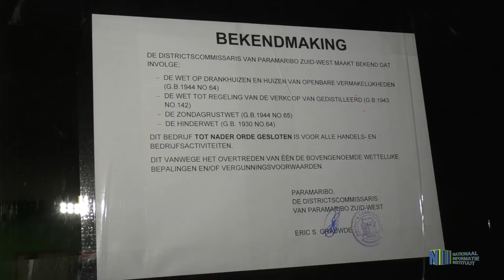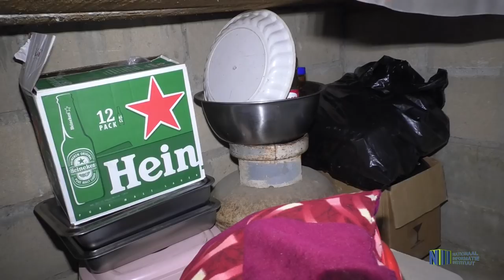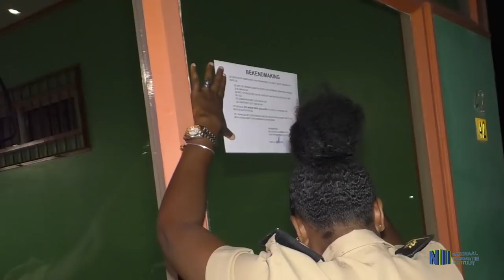CONTROLE EETGELEGENHEDEN PARAMARIBO ZUID WEST GOVTV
In een gesprek met het Nationaal Informatie Instituut, geeft Konrad Acton, Districtssecretaris (DS) Paramaribo-Zuidwest aan wat de controlewerkzaamheden bij eet- en drinkgelegenheden inhouden. Hij geeft verder aan dat ook de houders van verkoopstandjes van onder andere landbouwproducten, bloemen, krabben, vis, worst en schaafijs, toestemming dienen aan te vragen bij het Districtscommissariaat van dat ressort.